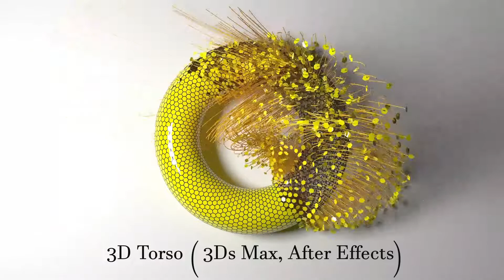Showreel 2022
Showreel